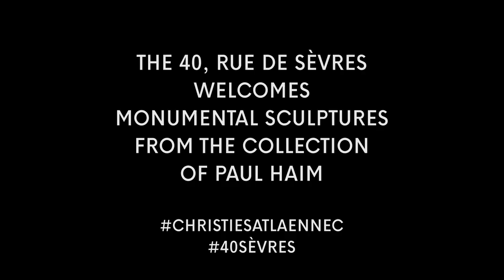The Garden of Paul Haim - Dominique Haim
Kering is pleased to host 'The garden of Paul Haim' exhibition, a unique walk in the Laennec gardens.

We had the pleasure to welcome Dominique Haim, Paul Haim’s daughter, who shares her feelings about this unique transposition of the garden from La Petite Escalère to rue de Sèvres.

The story of the garden began at the end of the 1960s, when her father, Paul Haim and her mother, the photographer and painter Jeanette Leroy, decided to live on the Basque coast. At the time, Paul Haim was a highly renowned art dealer in Paris, and was known for introducing Japanese audiences to impressionism and modern art. He met numerous artists, personalities and collectors such as Zao Wou-Ki, Roberto Matta, Dina Vierny, Rhodia Bourdelle and Shikanai Nobutaka. Within a few years, the small farm that had attracted Paul and Jeanette Haim had grown by several hectares. As time went by, Paul Haim kept certain works for himself, placing them in the garden of La Petite Escalère.